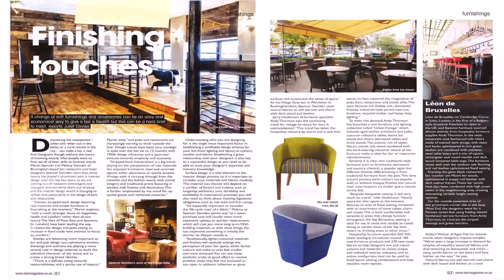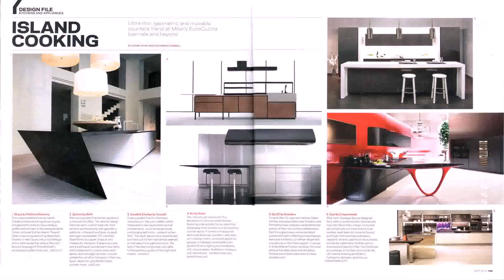Buy Car NY 5% DP